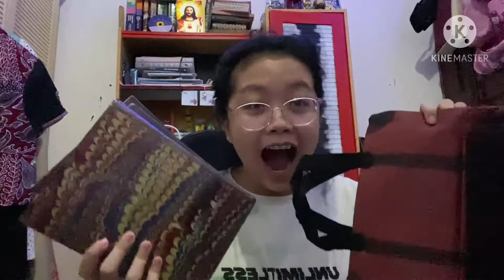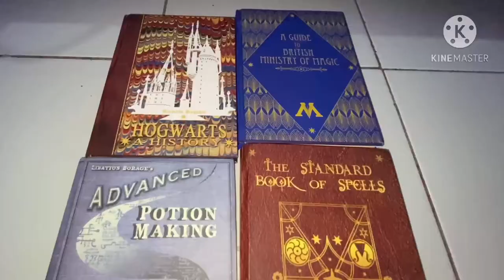Unboxing Harry Potter books 🧙| Indonesia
kalo kalian mau beli di Instagram =@kelontongsihir